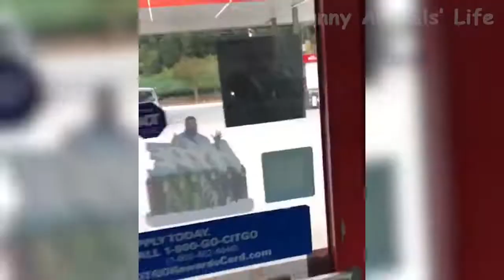70 🐶 Dogs And 😹 Cats In Funny Situations Try Not To Laugh 😂